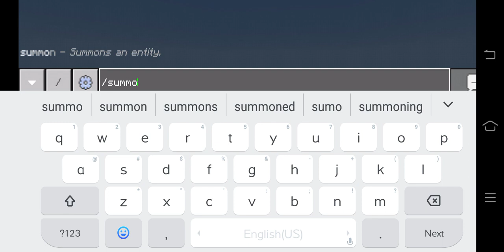spawn red wolf in minecraft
||Minecraft||